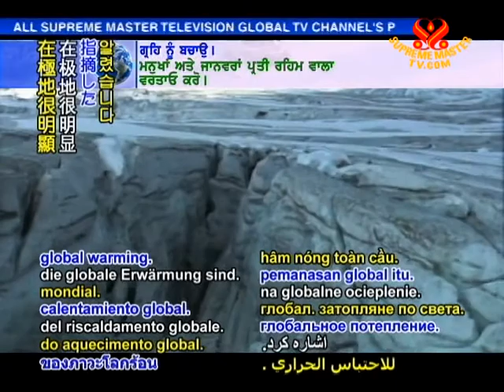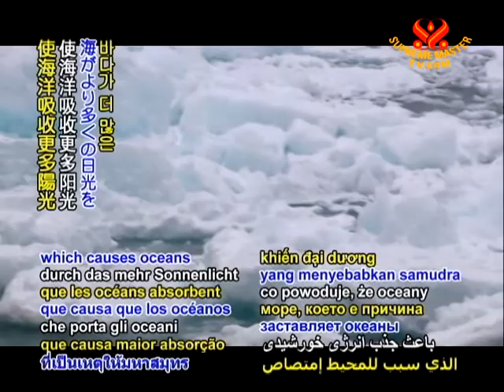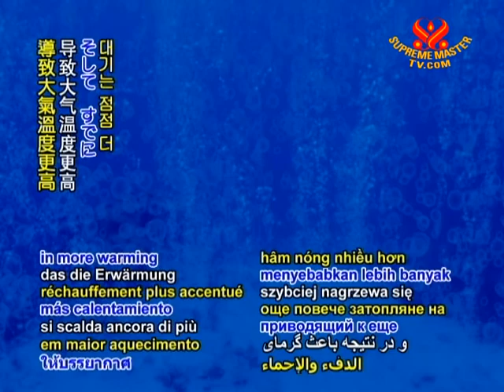SAVE OUR PLANET - International Polar Science Conference opened in Norway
SAVE OUR PLANET... Conference on polar science concludes in Norway. The International Polar Year Scientific Conference, held from June 8 to 12 in Oslo, brought together over 2,000 scientists from 70 countries to share their findings. Jointly organized by the Research Council of Norway, International Polar Year research campaign, World Meteorological Organization, and others, the forum sought to advance understanding of rapid changes observed in the polar regions due to climate change. At the opening ceremony, His Royal Highness the Norwegian Crown Prince Haakon commended the cooperative endeavors of the participating scientists.

His Royal Highness the Norwegian Crown Prince Haakon (M): The International Polar Year has been about people joining forces and working together to solve a task that could not have been solved by any of them alone. You should all be proud of being part of this effort.

VOICE: Among the government dignitaries in attendance was Norwegian Minister of Research and Higher Education Tora Aasland, who noted the significance of studying the two regions that are highly indicative of global warming.

Tora Aasland - Norwegian Minister of Research and Higher Education (F): The timing of the International Polar Year, both fortunately and sadly at the same time, has been very good. Climate change is a growing threat and a challenge we must see in a global perspective.

VOICE: Also present was His Serene Highness Prince Albert II of Monaco, whose foundation of the same name committed to further valuable polar research. As new data from rapidly changing polar regions have so many implications, ranging from sea level rise to damaged ecosystems, participants sensed the urgency of communicating their findings.

Prof. Steven Chown -- South African Antarctic scientist, Martha T. Muse Prize laureate (M): In many of the areas that I've worked, we see huge changes in glaciers, we see changes in temperature, we see changes in biodiversity. The situation is critical, and we need to do something about it now; we can't delay.

VOICE: According to Dr. Steven Chown, who was honored during the meeting with the Marth T. Muse Prize for his work in Antarctica, individuals' lifestyle changes also play a vital role in the solution.

Prof. Steven Chown (M): We know that agricultural emissions through the growing of cattle and other livestock are quite substantial. So I think we need to think as individuals about how our lifestyles affect the planet we have.

VOICE: Our appreciation all concerned and dedicated polar scientists for your participation in this meeting. Let us heed your messages to join now and act sustainably to save the vital polar regions and our planet.

Supreme Master Ching Hai has often reminded of the need to prevent the danger of warming gases especially in the polar regions, as during an interview with The House Magazine for the September 2009 edition.

Interview with Supreme Master Ching Hai
Published by The House Magazine
September 2009 edition

Supreme Master Ching Hai: Our planet is on a dangerous course to passing irreversible tipping points with disastrous consequences. Like melting of the Arctic sea ice which causes oceans to absorb more sunlight and speeds up melting; and the melting of permafrost which in turn releases toxic methane gas, resulting in more warming of the atmosphere.

We can't stop the climate change with all this methane heating our planet and in turn heating the Arctic, yes? Heating the South and North Poles and in turn also heating the permafrost. All the methane from the animals heats the ice, the ice melts and the permafrost is exposed and melts as well. All this methane comes out together with the animals' methane. We can't be save if we still continue with animals' raising practice.